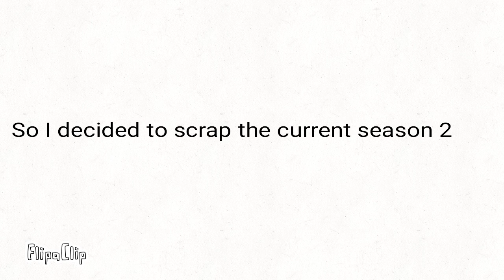life in the gachaverse news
FlipaClip - life in the gachaverse news